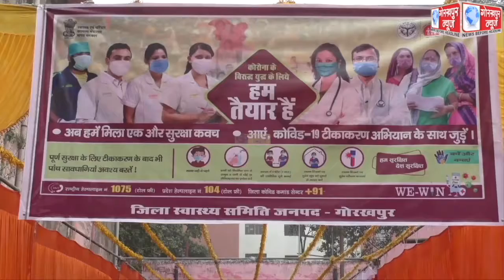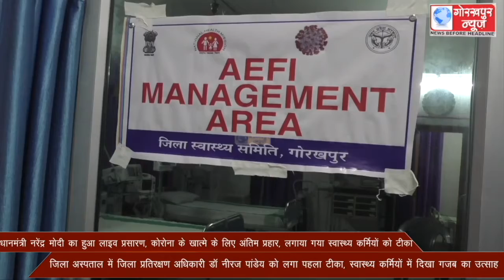प्रधानमंत्री नरेंद्र मोदी का हुआ लाइव प्रसारण, कोरोना के खात्मे के लिए अंतिम प्रहार, लगाया गया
प्रधानमंत्री नरेंद्र मोदी का हुआ लाइव प्रसारण, कोरोना के खात्मे के लिए अंतिम प्रहार, लगाया गया स्वास्थ्य कर्मियों को टीका, जिला अस्पताल में जिला प्रतिरक्षण अधिकारी डॉ नीरज पांडेय को लगा पहला टीका, स्वास्थ्य कर्मियों में दिखा गजब का उत्साह